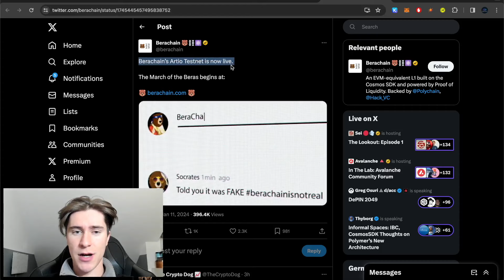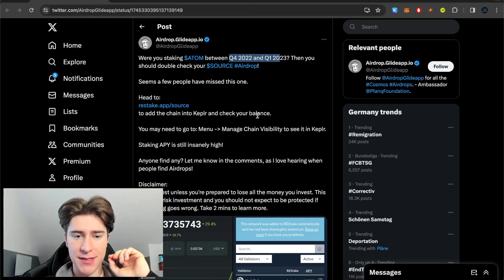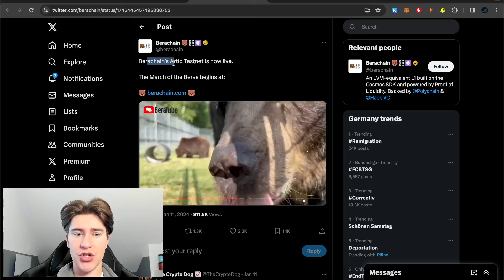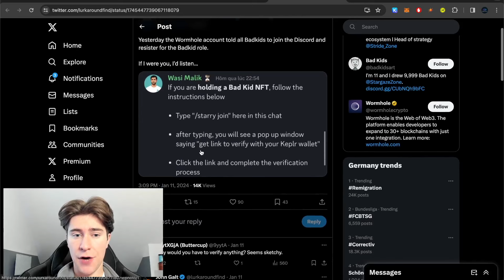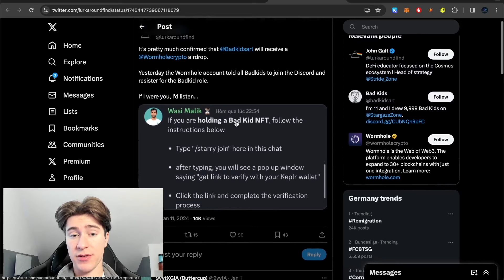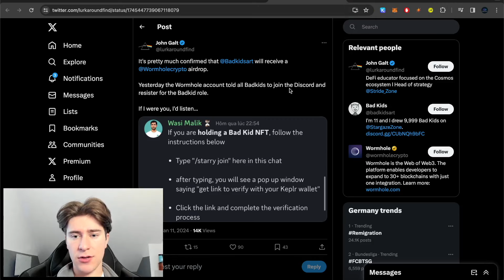Doki, Unicorn, Wormhole, BeraChain und BAD Coin Airdrop! Das ist diese Woche passiert in Cosmos 😱👀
Heute mit 5 Airdrops für euch!

🙏 Meine Börsen

📲 Official Links

Zeitliche Einteilung

00:00 Einführung
00:34 Doki Coin
01:02 Unicorn Airdrop
01:40 Source Airdrop!
02:41 BeraChain Testnet Airdrop
03:16 Wormhole Airdrop für Bad Kid's
04:09 BAD Coin Airdrop
05:04 Bad Kids in Solana und Ethereum
05:30 Outro